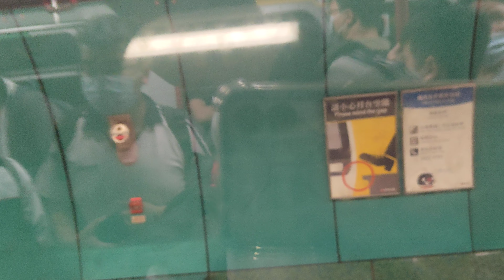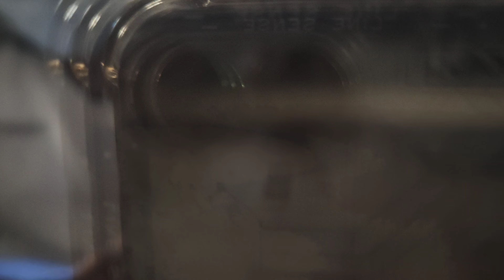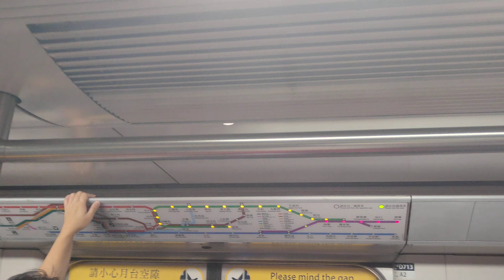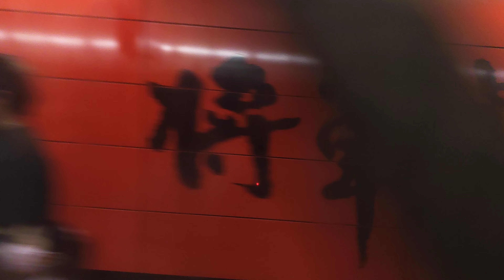2023年5月18日